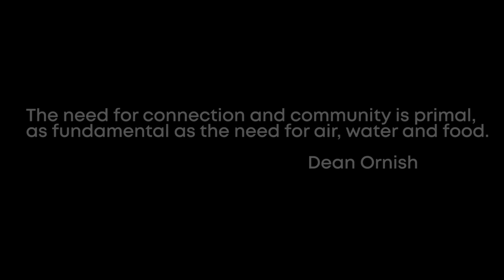evo Campus Salt Lake City Announcement